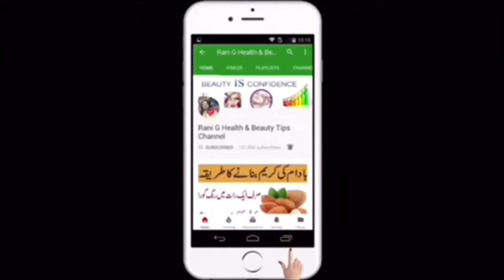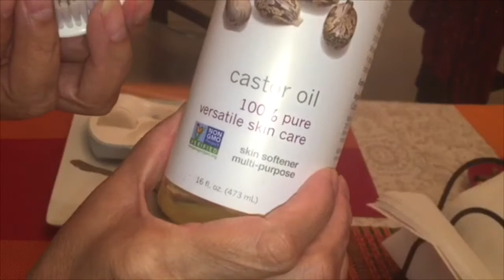Best Face Massager Review For Clear,Glowing & Wrinkle Free Skin/How to Use Facial Massager in Urdu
You can buy the mentioned face massaer